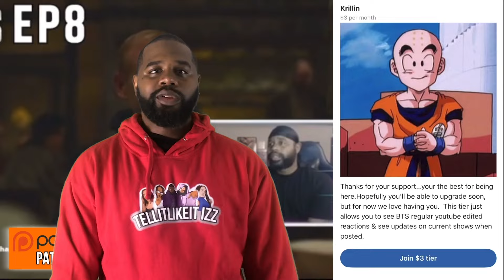The Boys 4x6 Reaction | Dirty Business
Watch my first time reaction to The Boys 4x6 episode. Don't miss out on my hilarious commentary and genuine reactions!